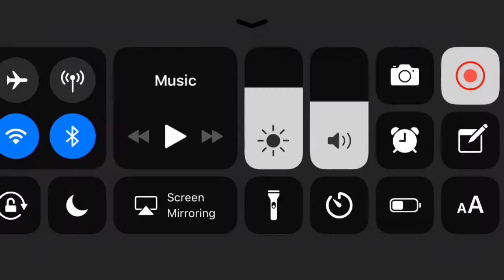Sonic The Hedgehog 4 Episode 2 Special Stage 6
System: IPhone